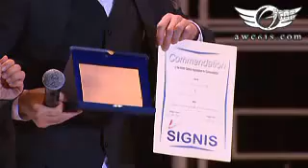andy Lau 刘德华50th b'day A3.flv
50 Tahun Andy Lau, tetap semangat dan penuh energi. Super
happy birthday dear Andy Lau